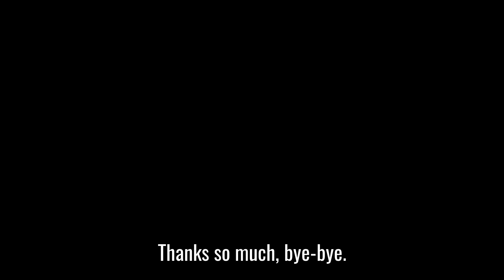Nothing But Hemp Farm Tour Minnesota at Adickes Acres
Hey guys, this is Steve Brown with Nothing But Hemp. And today I'm going to bring you through a really quick tour of a local farm in Montrose, Minnesota. That is really close to Watertown, Minnesota. Really perfect place for farm land. They have amazing soil. And today I'm going to bring you to through this farm for you to check out. I actually brought my family as well, so they can experience a hemp farm. Something a little bit different about Nothing But Hemp is that we really take our time to go out to each farm and manufacturer to make sure that we're vetting the right products for you. So a little bit different than the other guys. There's some companies out there, that are just retailers. They just buy the products, they put it on their shelf, and they sell it. Then you have some of the other guys that actually produce them themselves, but it's just them. So they're only getting it from one supplier, which is themselves.

And for us, what we do is that we work with the best of the best, multiple farmers, multiple suppliers, depending on each product. And so we get to bring that to you, right on your shelf so you can feel better. And so check out this farm. So unfortunately, while we were there, it was so windy when I was actually doing the interview, I wasn't able to really get good audio. So what I'm going to do is just tell you exactly what happened. So I found out that these farmers have been farming for well over 20 years. And their family has been farming for years as well on this farm land. They really understand the Minnesota weather. They understand the soil. They understand how to grow stuff, which if I was a farmer, I would probably kill every plant out there. I'm just not good with plants at all.

And so they really understand how to farm. And this is their first year actually farming hemp flower. Currently they have male cattle that they raise. Which is awesome. We got to see some of their baby calves. And then we got to see some of their adults as well. And we saw their beautiful hemp fields.

So when I was walking through the field, they were showing us the two different types of hemp flower that we'll be carrying inside our shop. And one in which is CBG white and then CBD Abacus. The CBG white was very white and fluffy. Had a really good floral scent to it. The plants weren't super tall, but they were really, really good size buds and cola's on them. You could see, the turpines and just everything, the crystallization of the flower. They were just absolutely beautiful.

And then the CBD Abacus was just pretty awesome, too. Some really cool colors. They had some plants that had a lot of purple in them and they were just absolutely gorgeous. And when I got out of the car, the coolest thing was just the smell. It just reeked of cannabis. And I love cannabis. I've loved cannabis since I was a kid. Pretty bad to say. So again, don't tell my mom that I loved it since I was a kid. But I do. I really, really love it.

And so I brought my family through the farm. We were really impressed. They actually showed us how they would cure the plant as well. And they'd hang the plant upside down and they would dry it out for two months and then it actually becomes smokable flower. It was just a fantastic time. So we're really excited to work with these guys and to carry their CBG and CBD flower. I hope you guys get to experience it and you're able to support another local farmer.